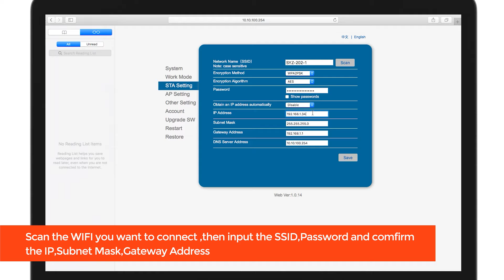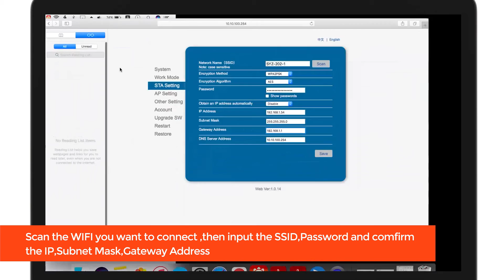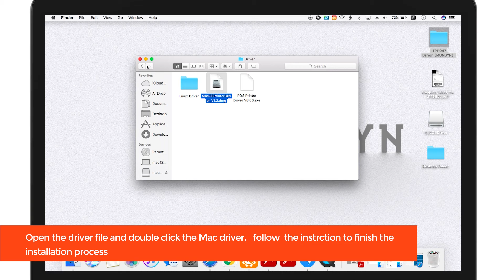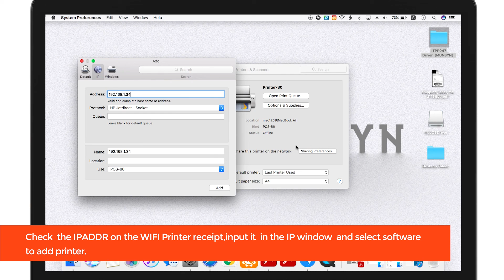How to set up ITPP047 WiFi Printer With Mac OS